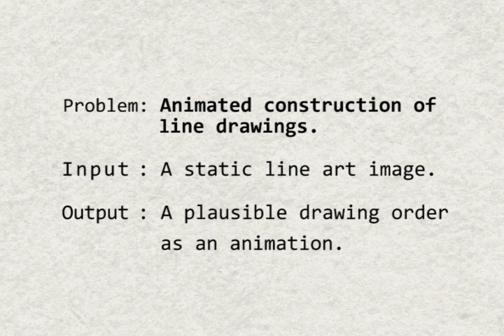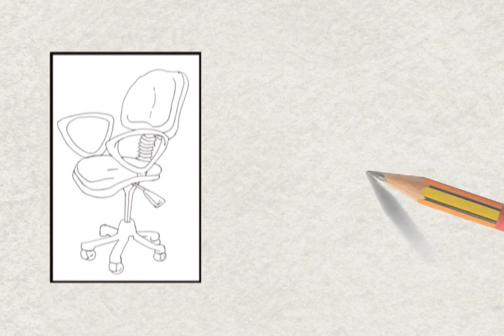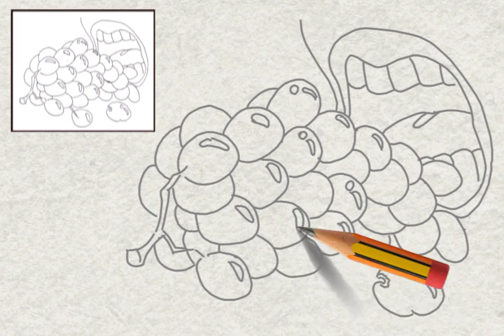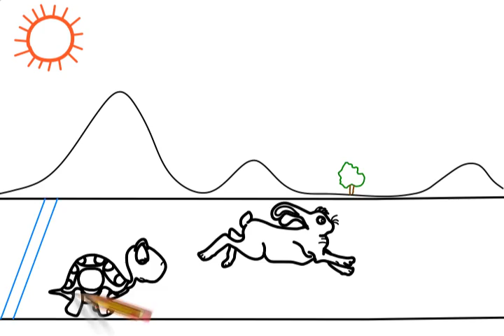Animated Construction of Line Drawings